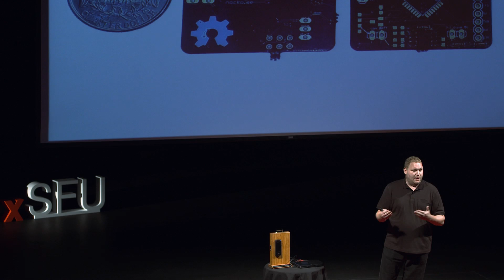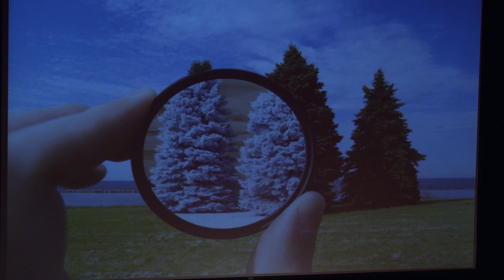Biohacking - the forefront of a new kind of human evolution: Amal Graafstra at TEDxSFU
Ever wished you could unlock doors, turn on your lights, or log into your computer with a simple swipe of your hand? Amal Graafstra does just that as one of the first and most well-known "do-it-yourself" RFID (radio-frequency identification) implantees in the world. In this talk, Amal talks about his journey as a pioneer in RFID implementation and what you should know about biohacking.